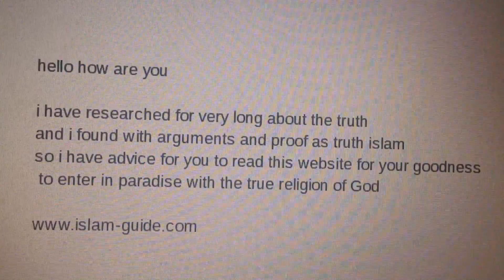Zambia a message to you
Zambia